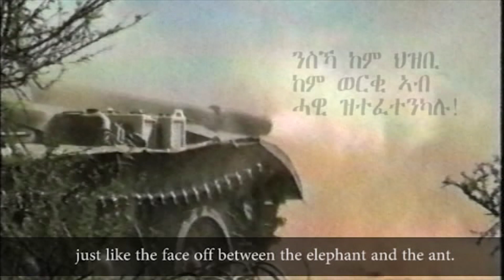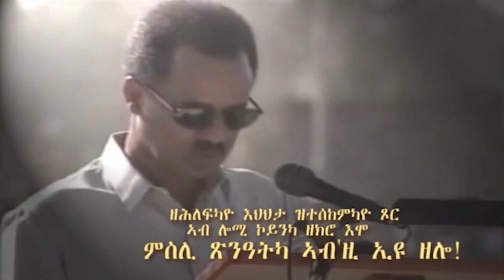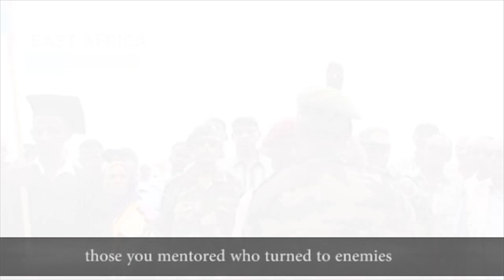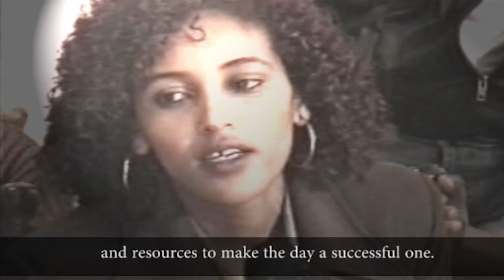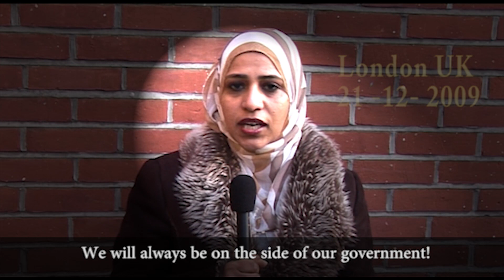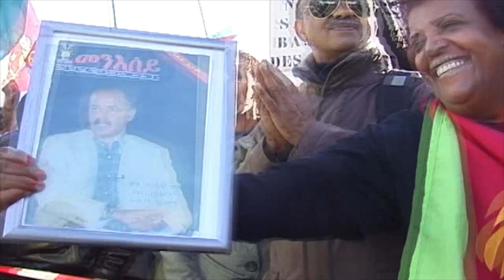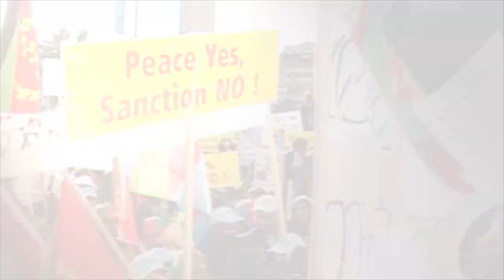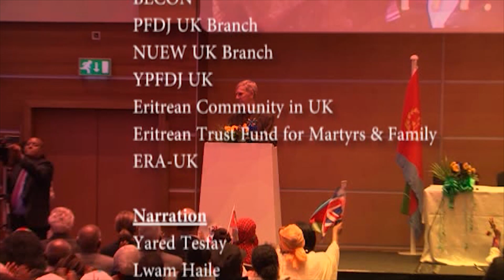'ERITREA' Never Kneel Down!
Gratitude to the people and friends of Eritrea who added their moral weight in supporting, defending Eritrea and contributed to the lifting of the ignominious sanctions.  Look back and reminisce still your ongoing resilience, and creativity which forever wont fade away is the image found here!
Embassy Media